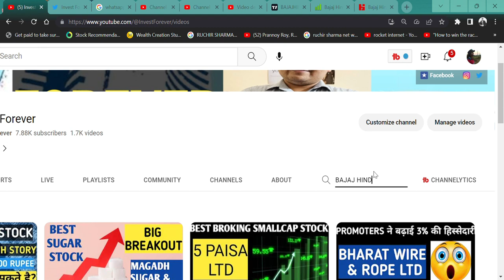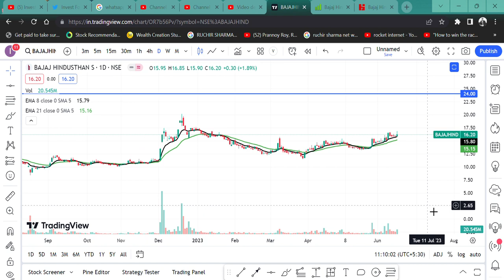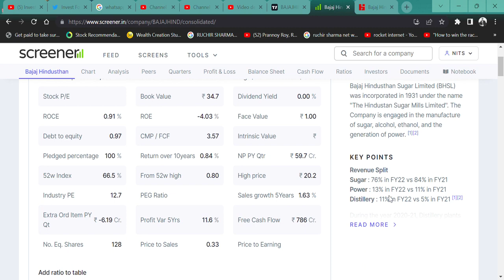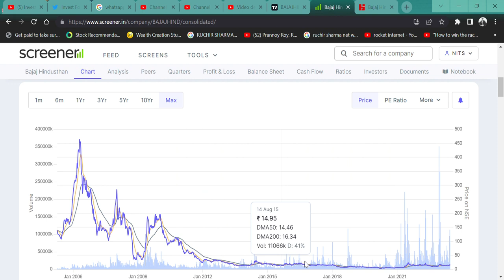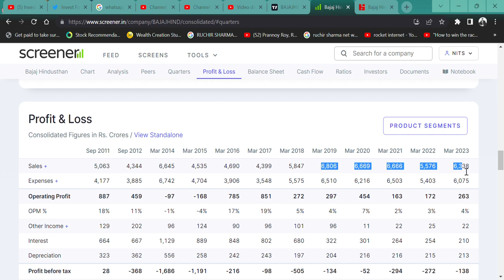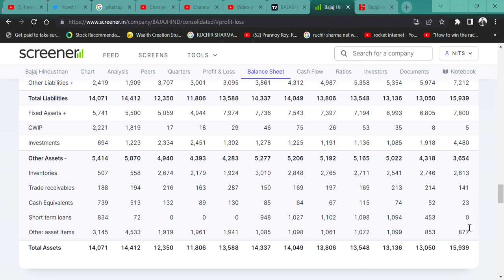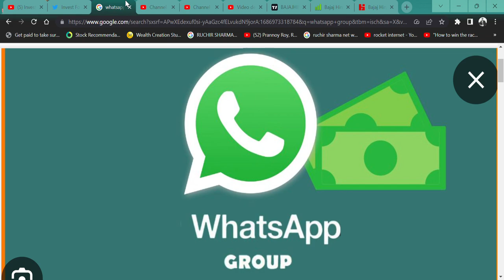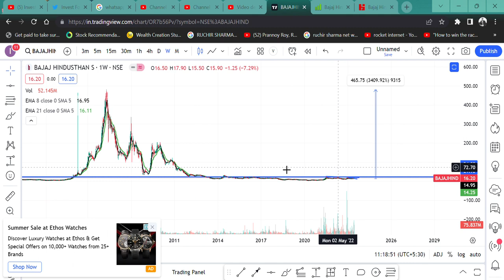15 RUPEE🚀 STOCK TARGET 500 RUPEE?😳 || Bajaj Hindusthan Sugar Ltd🔥 || BEST SMALLCAP SUGAR STOCK📈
HI,

Bajaj Hindusthan Sugar Ltd IS THE BEST 15 RUPEE STOCK AND TARGET 500 RUPEE? WATCH THE FUNDAMNETAL|| WATCH THE VIDEO TO KNOW MORE?

Visagar Financial Services SHARE KHARIDE,